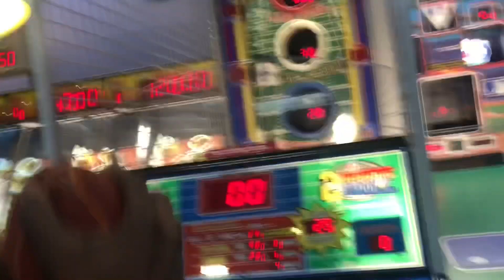Laya Takes On ONE! | FIRST BIRTHDAY VLOG #44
Be sure to follow Cai'laya's Instagram to see more pictures and updates of her! @cailaya.londyn

 Keep Up W. Me :

- Yourhighnesscee
- cailaya.londyn

- Ceaira Cole

- yourhighnesscee